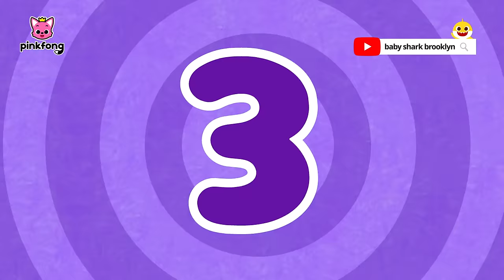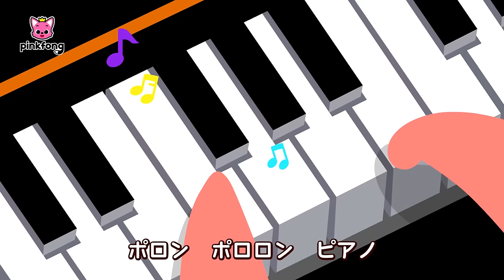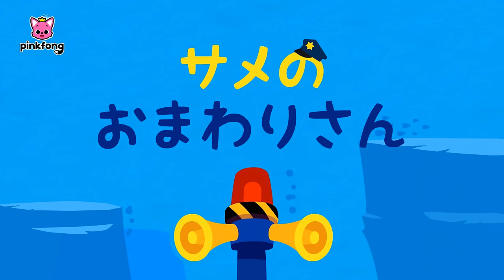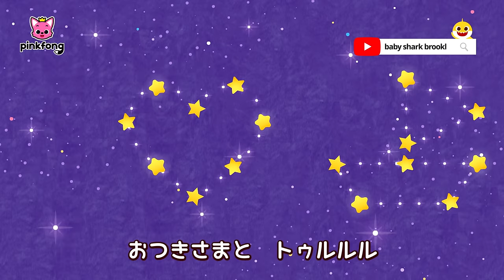ベイビーシャークと歌おう🦈🎵 | サメのかぞくと人気曲まとめ | ゆびあそび、しあわせなちびザメ、おびれはどこ？ | 子どもの歌 | ベイビーシャークとピンキッツ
00:00:09 ゆびあそびサメかぞく
00:01:38 ちびザメ どこかな？
00:02:24 サメかぞくの いちにち
00:03:24 しあわせな ちびザメ
00:04:25 なかよし　さんびき
00:05:24 おひさま　まぶしいね
00:06:42 うみの　ダンスパーティー
00:07:47 ちびザメのおうち
00:08:36 あつまれ！サメかぞく
00:09:28 ははのひ　ちちのひ
00:10:23 たのしい　サメダンス
00:11:38 ちびザメ かぞえうた
00:12:39 はんたいことば
00:13:27 うみの　おともだち
00:14:55 ママザメ　だいすき
00:16:12 あいさつしよう
00:17:25 かいぞくせん　たんけん
00:18:26 すやすや　おばあちゃんザメ
00:20:00 おびれはどこ？
00:21:21 くらやみの　おともだち
00:22:52 うみのパレード
00:23:59 うみのレース
00:24:51 ちびザメと　かくれんぼ
00:26:04 うみの　おそうじ
00:27:20 サメの けっこんしき
00:28:42 ちびザメの ゆめ
00:29:43 ちびザメ こもりうた
00:31:16 ちびザメと ピクニック
00:32:12 まほうつかい おじいちゃんザメ
00:33:12 ちびザメの ぼうけん
00:34:37 サメかぞくと ダンスパーティー
00:35:52 ちびザメ はが ぬけたよ
00:37:07 ろっぴきの おさかな
00:38:21 ちびザメと　うんどう
00:39:34 コンブで　ジャンプ
00:41:15 うみの　しんゆう
00:42:15 イースター エッグハント
00:43:32 うみのデパート
00:44:39 うみの　ＡＢＣ
00:46:30 ちびザメ　シャックリ
00:47:40 ちびザメ　こもりうた
00:48:54 うみの　なぞなぞ
00:50:02 にんぎょの　ちびザメ
00:51:28 まいごの　ちびザメ
00:52:37 さんびきのサメ
00:53:42 サメかぞくのバンド
00:55:27 うみのかたち
00:56:28 カラフルうみのせかい
00:57:54 サメかぞくのおんがくかい
00:59:31 ちびザメのたんじょうび
01:00:25 シャーキーポーキー
01:01:35 ほかほかヒトデパン
01:02:29 サメのおまわりさん
01:03:41 あかずきん ちびザメ
01:04:52 まねしてみよう
01:05:54 S-H-A-R-K
01:06:47 ちびザメ123
01:07:49 キラキラ ちびザメ
01:08:54 ちびザメABC

‘ゆびあそびサメかぞく ‘ 歌詞
ちびザメ
ちびザメ
どこかな

ここだよ
ここだよ
ちびザメ

ちびザメ
トゥルルルル
ちびザメ
トゥルルルル
ちびザメ
トゥルルルル
ちびザメ

ママザメ
ママザメ
どこかな

ここだよ
ここだよ
ママザメ

ママザメ
トゥルルルル
ママザメ
トゥルルルル
ママザメ
トゥルルルル
ママザメ

パパザメ
パパザメ
どこかな

ここだよ
ここだよ
パパザメ

パパザメ
トゥルルルル
パパザメ
トゥルルルル
パパザメ
トゥルルルル
パパザメ

どこかな

ここだよ
ここだよ

どこかな

ここだよ
ここだよ

サメのかぞく　ゆびあそび
くねくね　くねくね
ゆびあそび